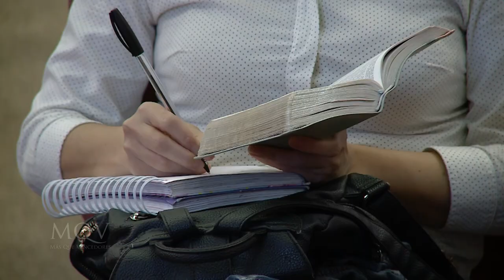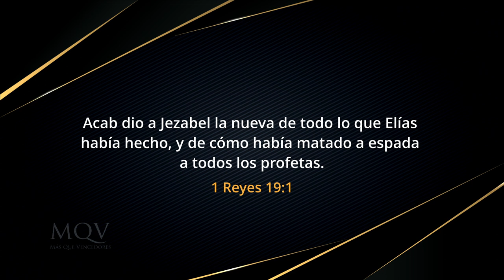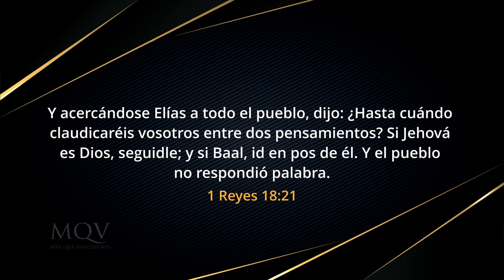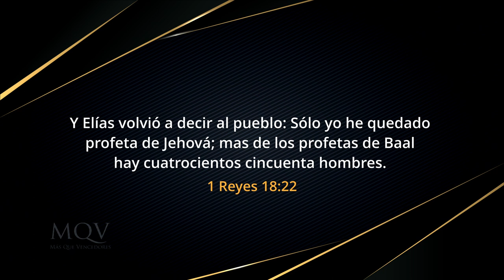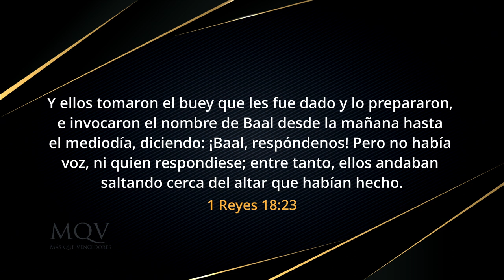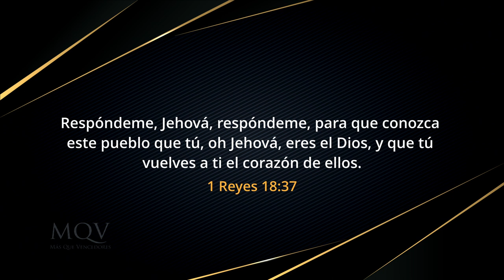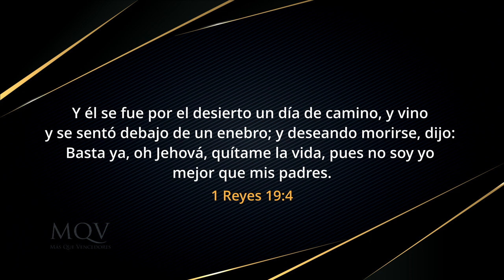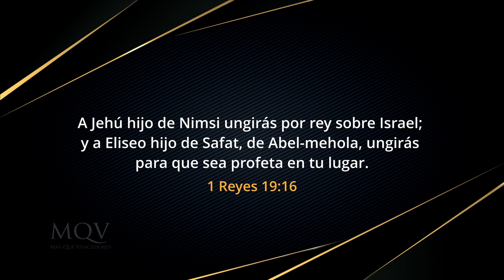TV413 El poder del silencio Bíblico - Parte 2 | Liliam Medina de Agüero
En la primera parte, habíamos estudiado acerca de la sabíduría que se halla cuando nosotros guardamos silencio. En esta segunda parte, estudiaremos acerca del silencio de Dios, qué propósito tiene y cómo esperar sabiamente en medio de ese tiempo.

Mensaje del 19/09/2023 emitida por el canal TRECE el 01/10/2023